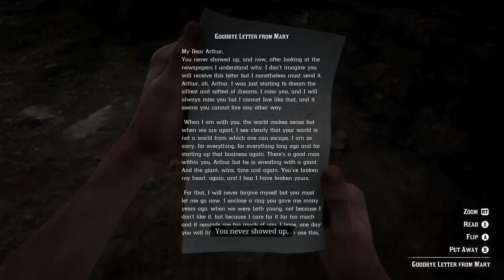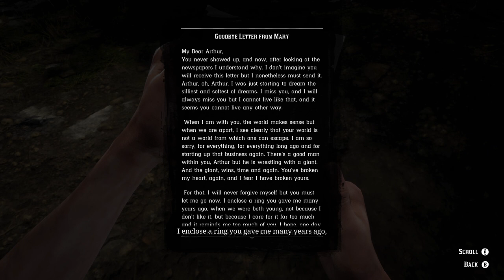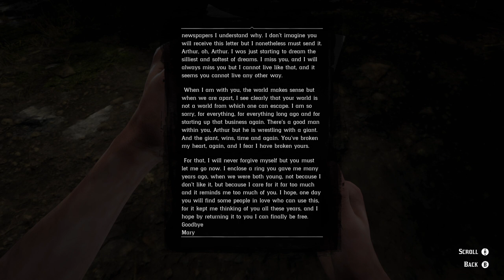Red Dead Redemption 2 Ep. 46 Making sure this fire is put out